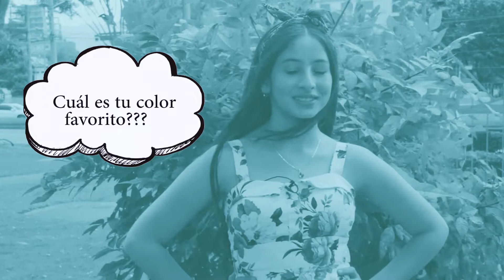Conociendo las candidatas a Niña Colmbia/Miss Princesita 2018-2019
Conociendo las candidatas a Niña Colmbia/Miss Princesita 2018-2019/Academia Tayrovision